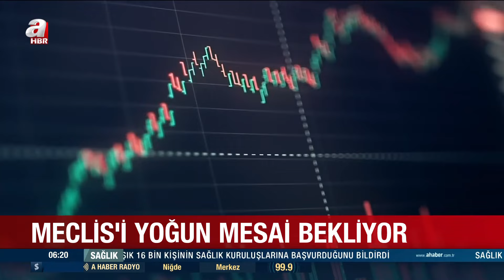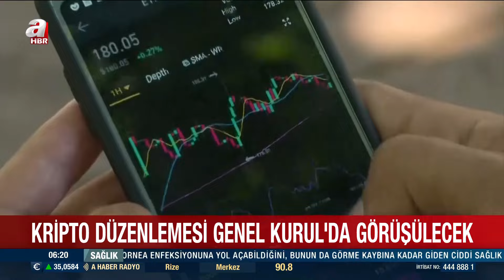9. Yargı Paketi ne zaman çıkacak? Bayram sonrası Meclis'te yoğun mesai... | A Haber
Gözler bayram sonrası mesaiye başlayacak TBMM'ye çevrildi. Gündemde ise öğretmenlik meslek kanunu, 9. yargı paketi, kripto düzenlemesi yer alacak.